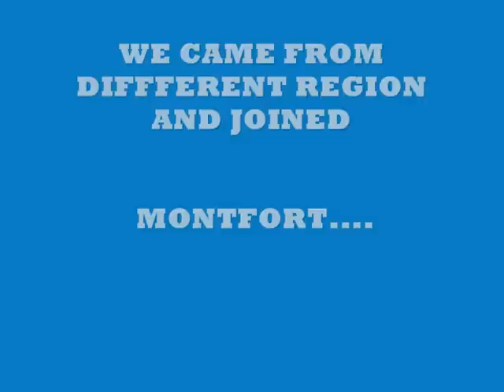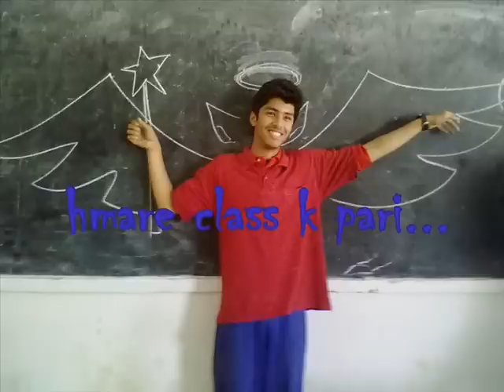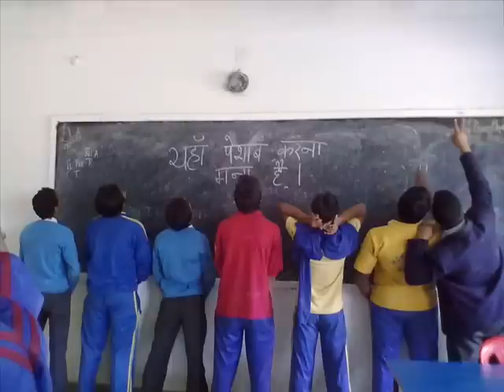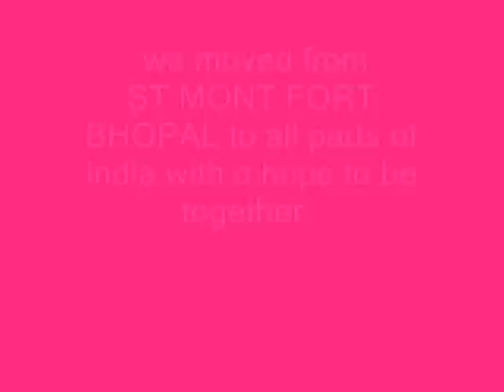sadiq 12 united